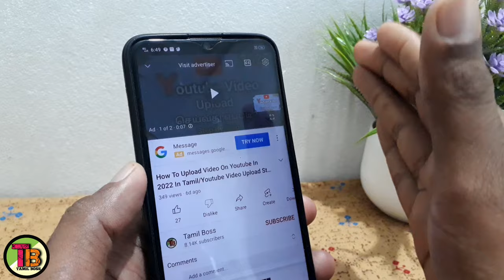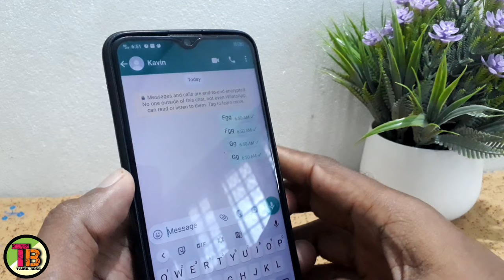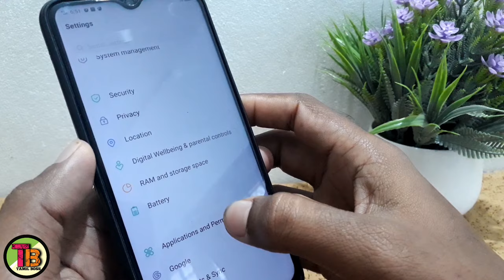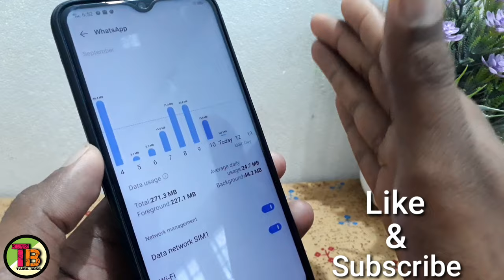Whatsapp Single Tick Only/Whatsapp Single Tick Setting In Tamil/Whatsapp Single Tick Tricks In Tamil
TAMIL BOSS

1) Whatsapp Single Tick Tricks In Tamil
2) Whatsapp Only Single Tick Tamil
3) Single Tick Whatsapp Tricks Tamil
4) Whatsapp Tricks Tamil
5) Whatsapp settings Single Tick